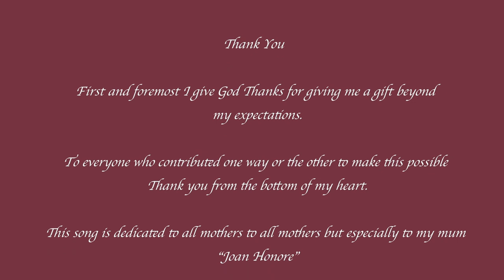Charlotte Graham-Jacob - Mother I love You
Listen to this original new song by Song Writer and Gospel Singer Charlotte Graham-Jacob for Mothers Day entitled "Mother I Love You". A song of gratitude and thankfulness to our mothers.

Lyrics and Melody : Charlotte Graham-Jacob
Arranged and Produced : Adrian Scott
Lead Vocals : Charlotte Graham-Jacob
BGV's : Kendrea Gordon, George Gordon & Hilianthe Newland

Music Video : Adaptive Media Productions, Dominica
All Vocals Recorded at Melody Recording Studio (SXM)
Mixed and Mastered : Adrian Scott for Greater Music group